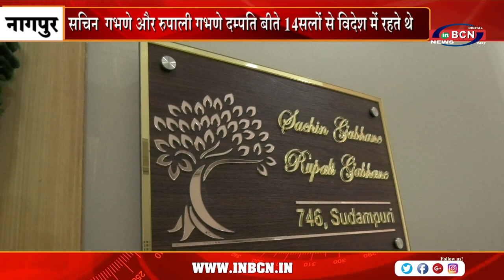भारत में जीवन बिताने की मंशा गभणे दम्पति ने व्यक्त की | INBCN NEWS